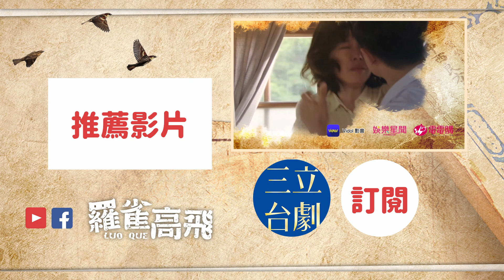【羅雀高飛】EP10精華 羅雀因為林家，爆淚拒絕家駿！家駿終究還是娶了洪寶珠！？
王澤科-不顧 【 台灣好戲「羅雀高飛」插曲】